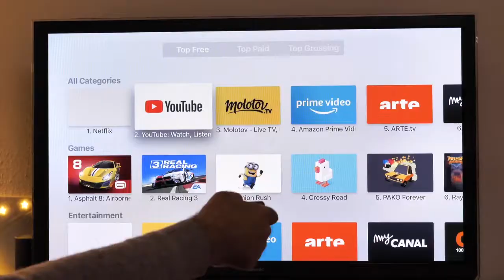Tired of poor Wifi? Cnat work from home?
Video from Dtslondon